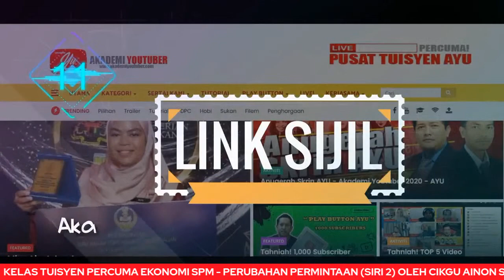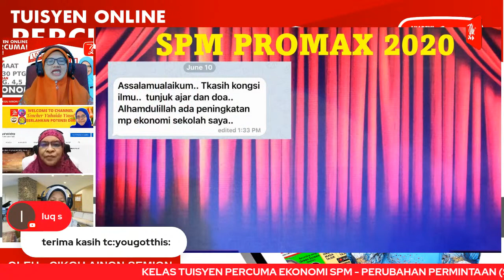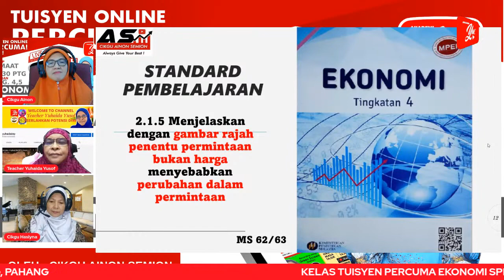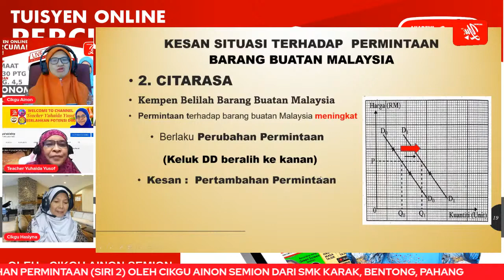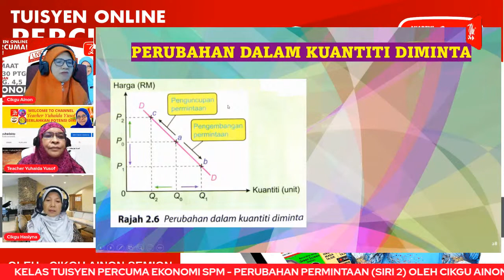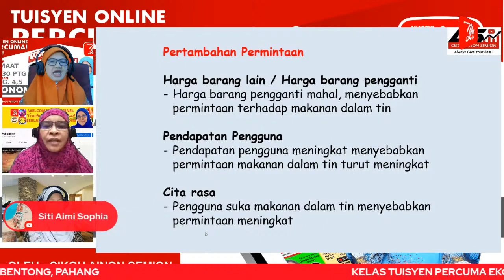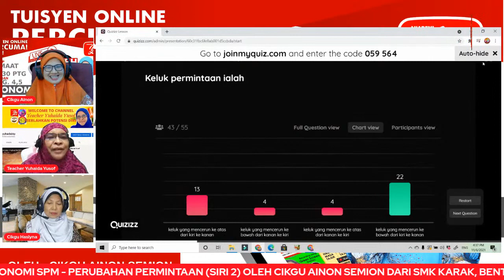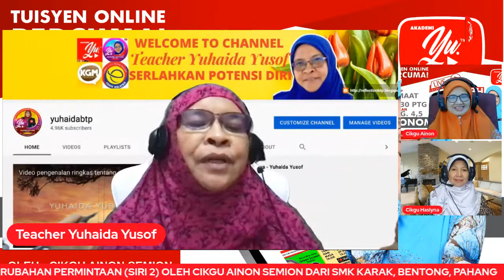🔴 [LIVE] EKONOMI SPM - PERUBAHAN PERMINTAAN (SIRI 2), OLEH CIKGU AINON SEMION #12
Ikuti kelas live mingguan Cikgu Ainon.
Jom kumpulkan mata kredit sebagai ganjaran mengikuti kelas secara langsung.
Tebus mata kredit AYU$ dengan pelbagai hadiah menarik

3 Langkah mudah para pelajar untuk mengumpul KREDIT AYU ( AYU$ ) dan berpeluang menebus hadiah menarik dari semasa ke semasa!

1. Ikuti kelas tuisyen Live! yang dijalankan oleh Youtuber AYU / Guru Malaysia.

2. Rekodkan kredit setiap kali selesai sesi siaran langsung ( Akan ditunjuk cara oleh guru tuisyen).

3. Kumpul mata AYU$sehingga cukup untuk menebus hadiah menarik yang digemari!

Hadiah adalah terhad dan akan dikemaskini dari semasa ke semasa. Setiap hadiah disumbangkan oleh Youtuber Pendidikan di bawah Akademi Youtuber, orang perseorangan, ibu bapa, institusi swasta, NGO dan syarikat perniagaan yang berkolaboratif dengan Akademi Youtuber.

TERIMA KASIH.